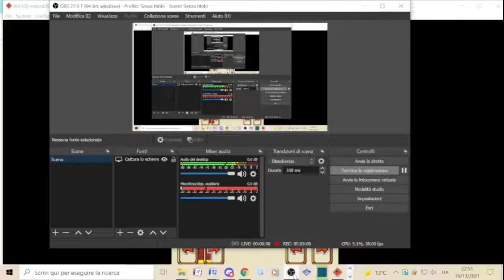Livello Extra #1 - Super Mario 64 DS (Parte 5)